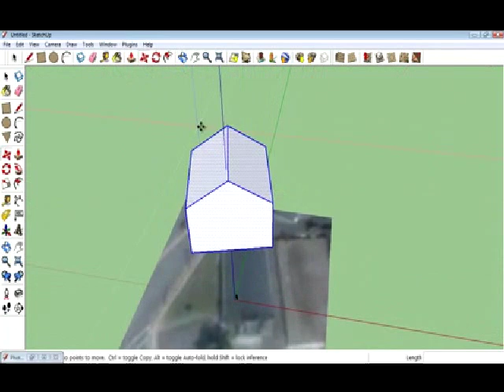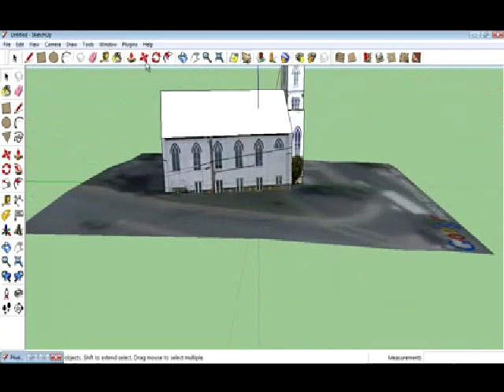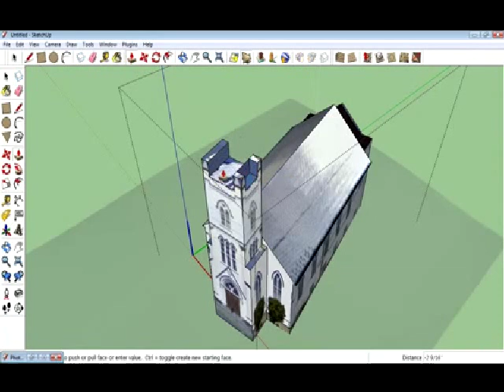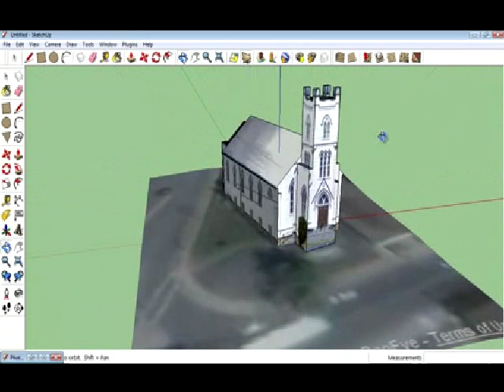How to build a church in Sketchup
Watch me build a simple church in Sketchup, 8x speed.